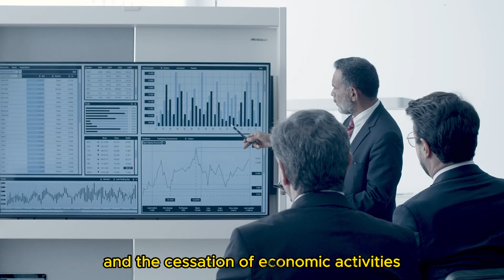"The effects of nuclear war"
Nuclear war is one of the most terrifying and devastating catastrophes for humanity. A nuclear war arising from a conflict between two major powers results in widespread death, destruction, and long-term effects. If such a conflict were to occur, the consequences would be felt globally, profoundly shaping the future of the world.

I'll be providing you with an enjoyable experience filled with diverse topics each time.